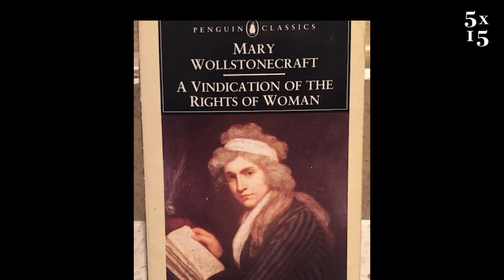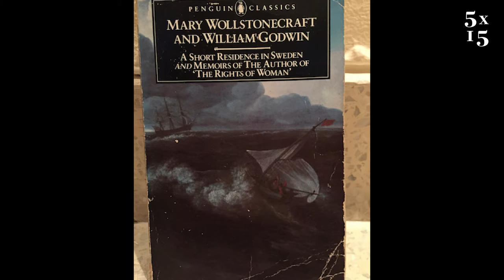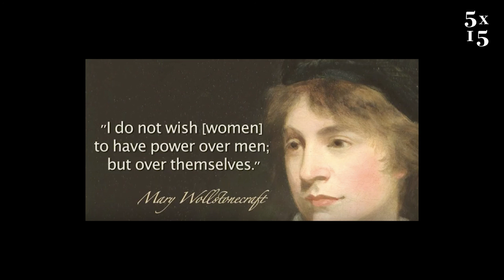Bee Rowlatt @ 5x15 - In search of Mary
Bee Rowlatt is a writer and journalist. The best-selling Talking About Jane Austen in Baghdad(Penguin) has been dramatised by the BBC, and translated into numerous languages. She clocked around 19 years at the BBC World Service (now freelance), and has written for numerous publications including The Telegraph and The Independent, appearing regularly on TV and radio also. Bee does regular workshops and school events on journalism, radio, working motherhood, and feminism, and is also vice-chair of a campaign for a memorial statue of Mary Wollstonecraft. Bee won the Society of Authors' K Blunder Trust award to complete the travels for her current book, In Search of Mary, which is inspired by the life of Mary Wollstonecraft and will be published by Alma Books in October 2015.